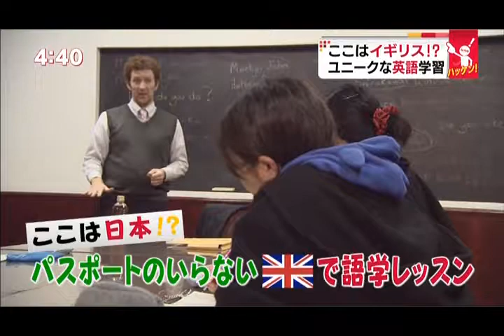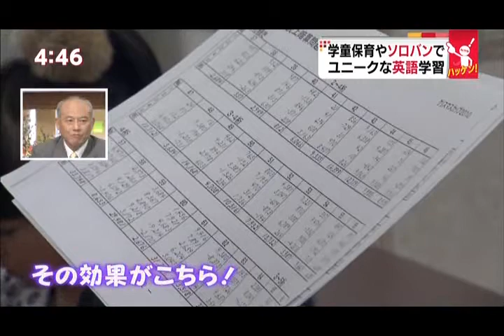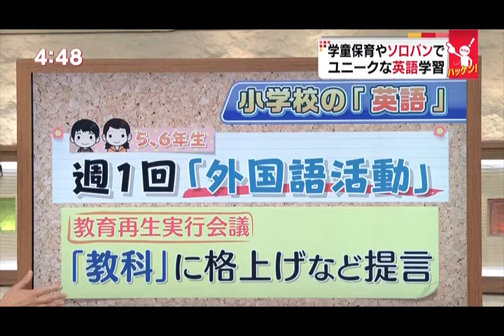201311Nスタ 英語読み上げ算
[T12C1]